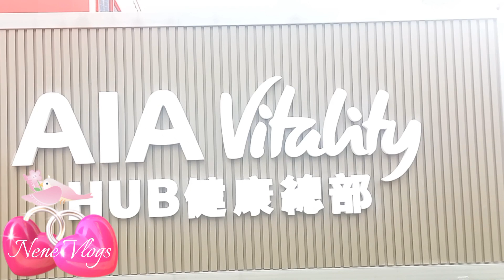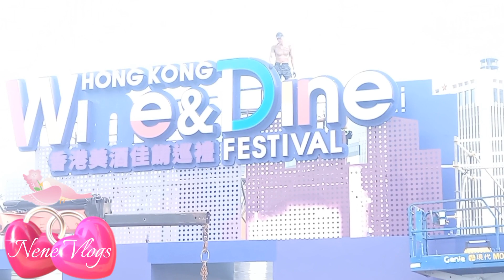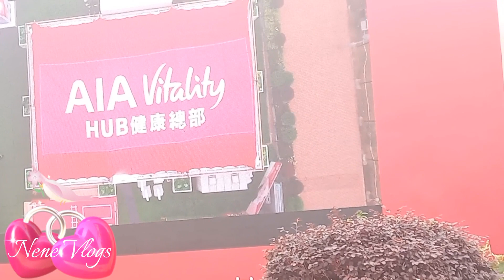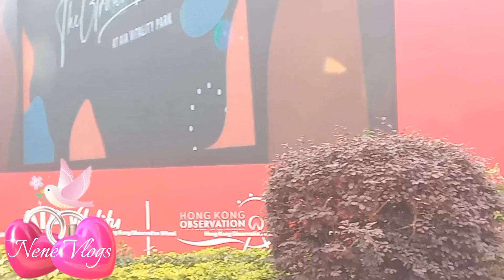Pinasyalan namin ang ating kamag anak